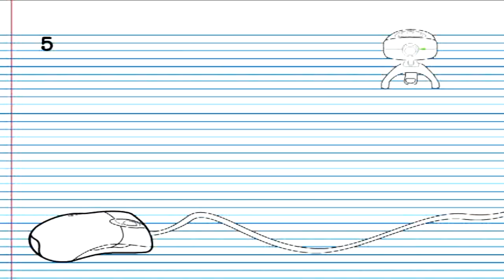Thursday 5/24/11 - Ashley rambles, woo!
Produced with CyberLink PowerDirector; it's awesome. I ramble, and talk about stuff. Woo.